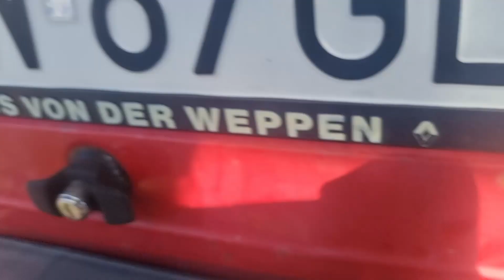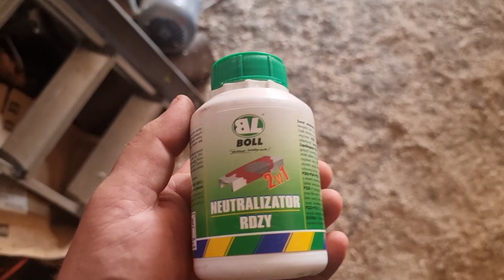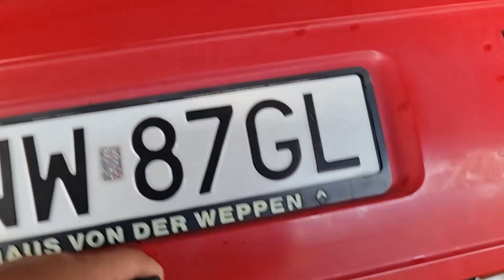Prosty i Tani Detailing Starego Auta - WV Polo